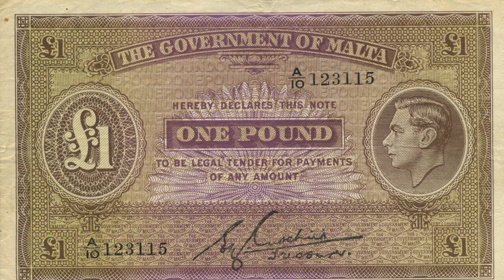Malta 1940s Beautiful Malta History of Malta 2. World War Time Travel Valletta Sliema St. Julian's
Journey to the History of Malta. A great video to see the island of Malta in 1940's. The 1940s were the years when the war conditions still felt its effects. The island of Malta, which was under the influence of the British Empire, was also an island that experienced the bad conditions of the war. The island of Malta and Valletta were bombed by German warplanes in World War II. The opera and theater building, one of Valletta's most important buildings, was destroyed by the German Bombardment in World War II.

The first half of the 1940s passed with bad war conditions for Malta. In the second half of the 1940s, after the end of World War II, Malta began to develop. Sliema, Valletta, St. The most important cities of Malta, such as Julian's, developed quite rapidly during these years. In this video you can see the Malta of the 1940s.

Malta Opera House